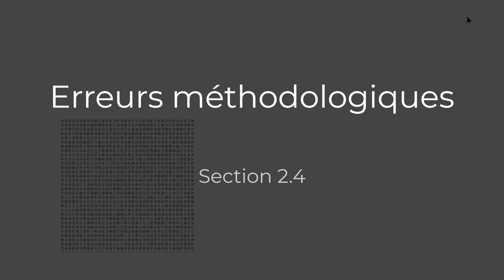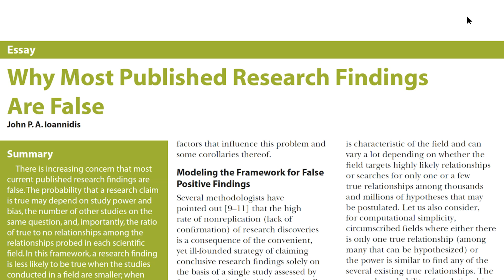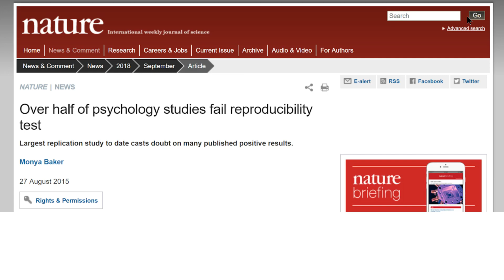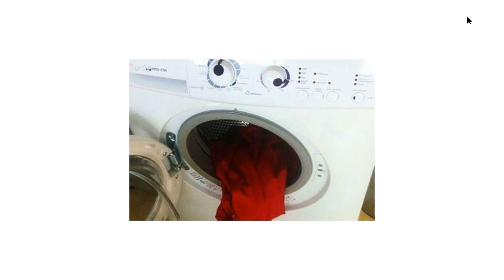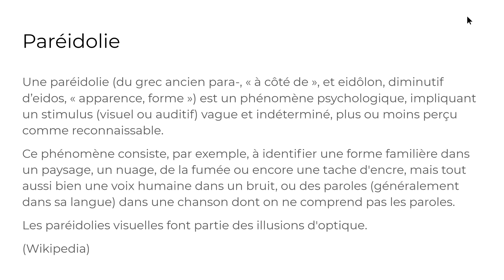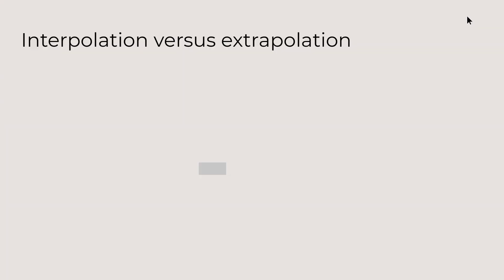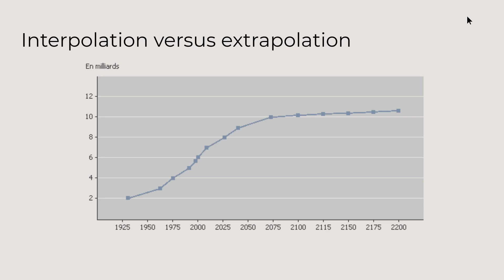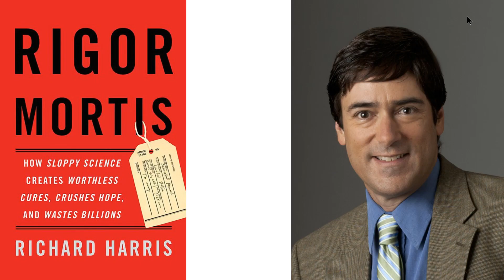SdD Métodologie 2.4